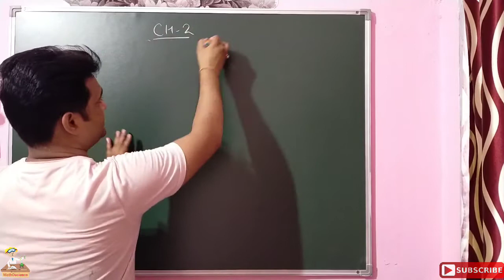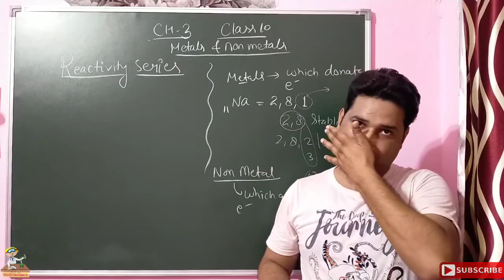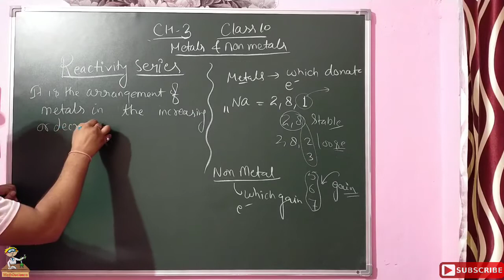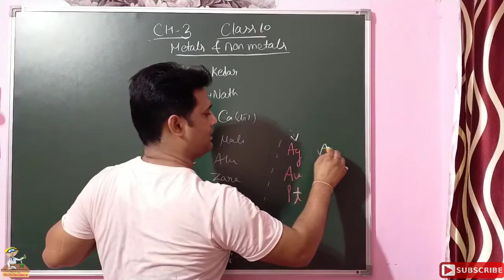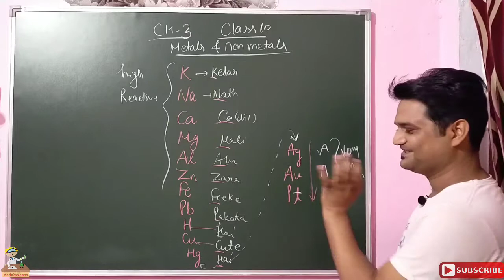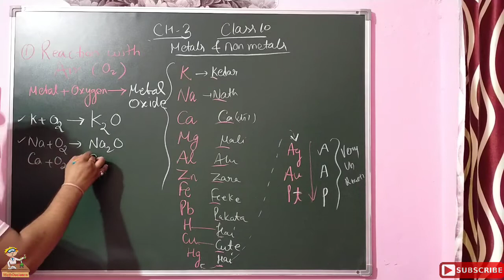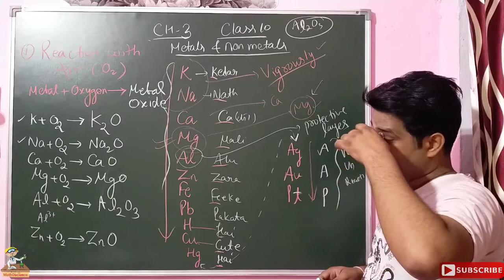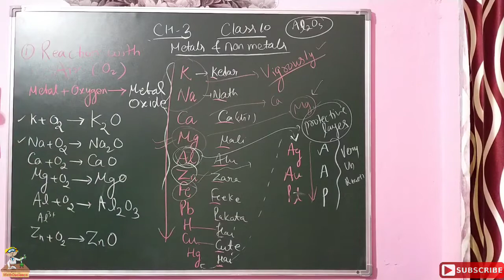Metals and Non metals | Chap 3| Reactivity series | Reaction of metal with air | Class 10 science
Learn Reactivity series with trick

reaction of metal with air